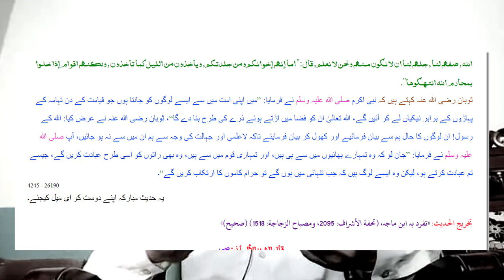naik amal barbad krny wala gunah || Sunan Ibn e Majah 4245 || actual islam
aisa gunah jo sary naik amal ko barbad kr dega?
gunah bachne ka tarika